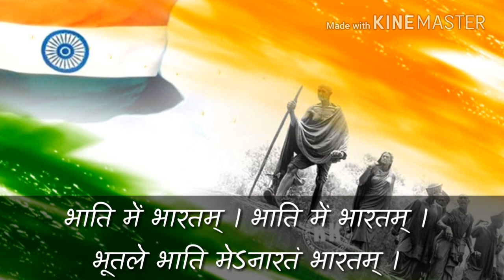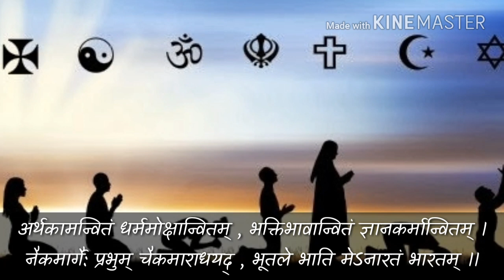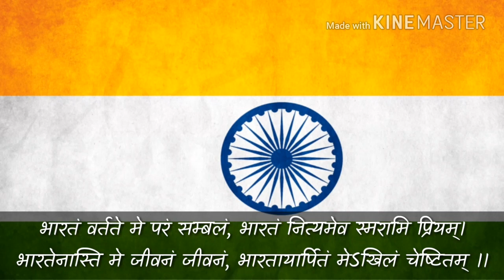Bhati me bharatam | Padma shree Dr. Sri Ramakant Shukla | Voice - Narendra